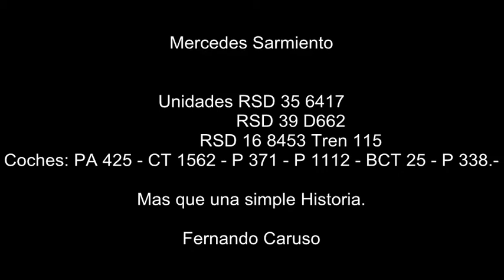Locomotoras RSD 39 D 662 - RSD 35 6417 - RSD 16 8453 Tren 116 Mercedes.-